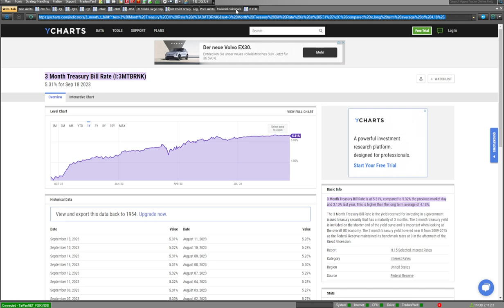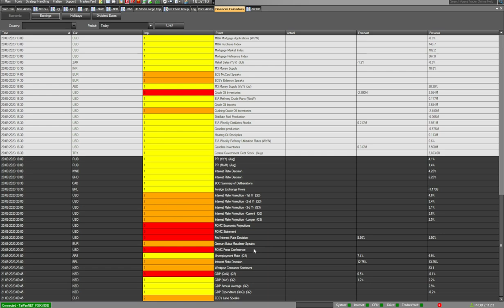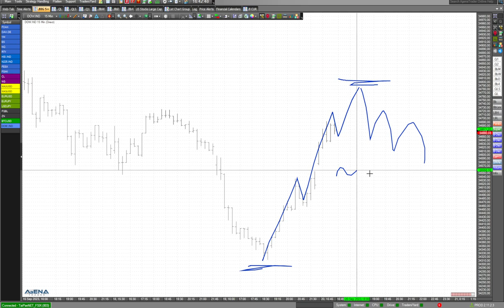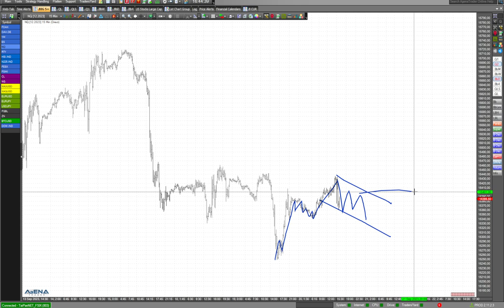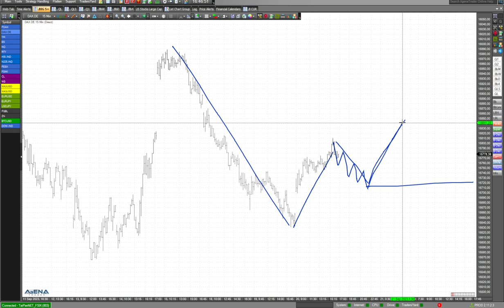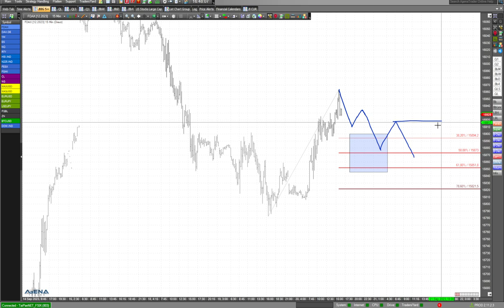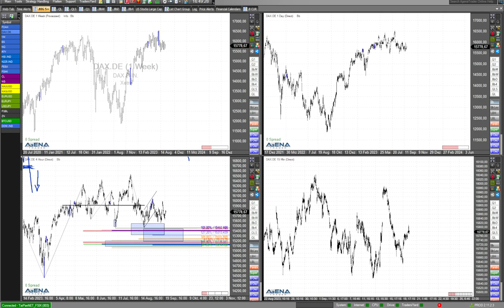Indizes-Check kurz vor Fed-Entscheid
Kurz vor dem Fed-Entscheid werfe ich in diesem Video nochmal ein Blick auf die charttechnische Lage bei den Aktienindizes.